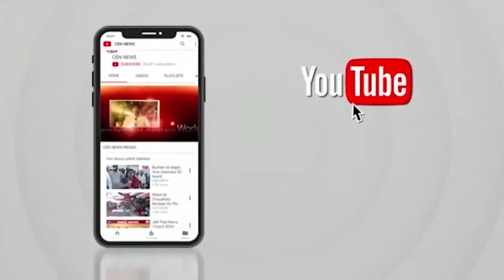BJP जिलाध्यक्ष Rajesh Shirvadkar का Dharavi Vidhansabha.में जोरदार भाषण.धारावी में होगा BJP विधायक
Rajesh Shirvadkar Dharavi Vidhansabha